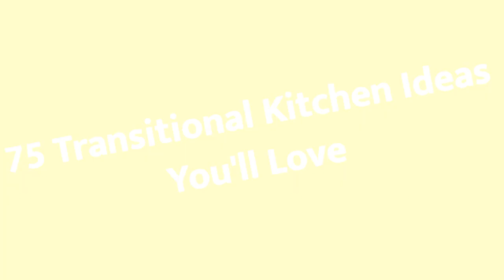75 Transitional Kitchen Design Ideas You'll Love 🟡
Browse photos of transitional kitchen designs. Discover inspiration for your transitional kitchen remodel or upgrade with ideas for storage, organization, layout and decor.

0:00:00 - Intro
0:00:12 - Transitional Kitchen Design Ideas You'll Love: Inspirations 1 to 25
0:03:03 - Transitional Kitchen Design Ideas You'll Love: Inspirations 26 to 50
0:06:07 - Transitional Kitchen Design Ideas You'll Love: Inspirations 51 to 75